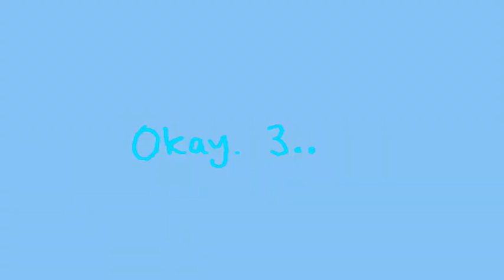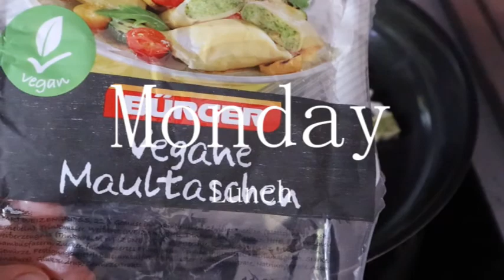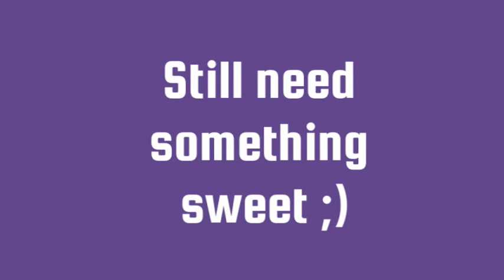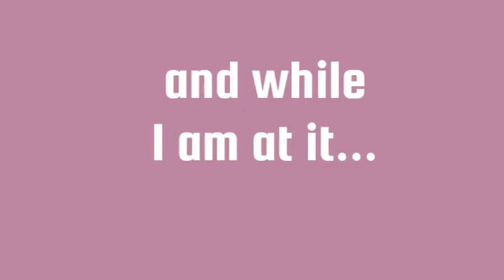What I Eat During a Week For A FLAT & TONED Stomach | How I Love My Body At Every Size [CHANGED ME]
Hey Guys, today I am showing you and talking you through how I changed my body and what got me a flat & toned stomach. It's a what I eat in a week to lose weight (although as you'll understand it's so much more than that). You'll see what I eat in a week. What I eat in a week to get abs, what I eat in a week for a toned stomach, what I eat in a week to be skinny, what I eat in a week as a teen (I wished, I knew about this as a teen). It's a realistic what I eat in a week where I share how to love yourself. It's also a vegan what I eat in a week filled with information and inspiration how to love yourself, how to lose weight, how I did it and how I can maintain it. Some meals are healthy meals some meals are soul food but neither of them will make me fat or skinny because I understood this principle. It's a healthy and realistic what I eat in a week & it's inspired by Linda sun. I will also touch on the topic of how I got rid of an eating disorder. & how to love yourself. I hope you enjoy this what i eat during the week & find some inspiration from it.We are all on a journey with ourselves and with our bodies, so why hate ourselves or our physical appearance while working on us? Let's show ourselves some love so that we can transform together instead of working against each other.

Much love,
Stefanie